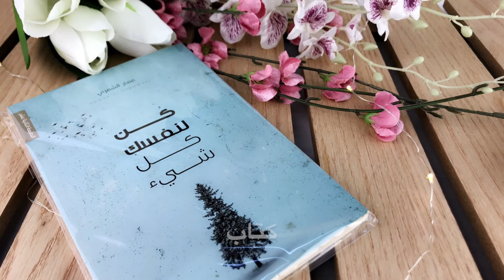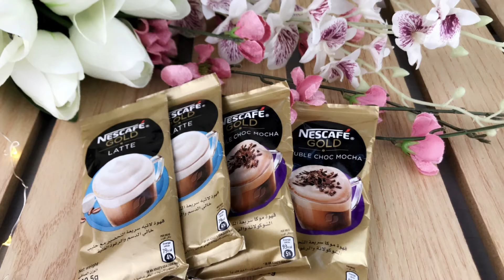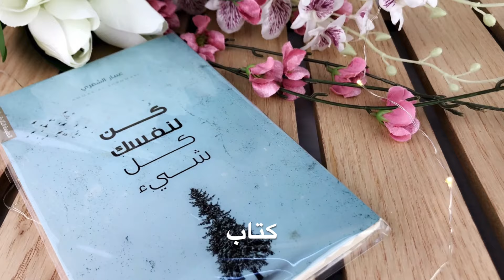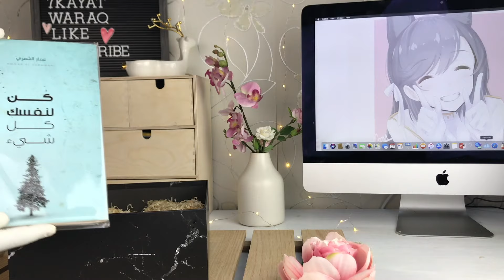هدايا بسيطة وأنيقة وغير مكلفة - طرق لتنسيق صناديق الهدايا 🎁 🐻 💌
4 طرق لتنسيق صناديق هدايا بأشياء بسيطة وغي مكلفة